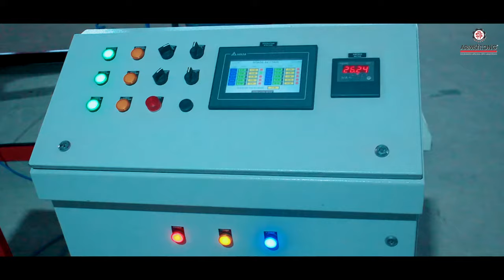FIBC BAG ROLLING MACHINE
FIBC BAG ROLLING MACHINE (FOR ONE OR TWO LOOPS BIG BAGS)

MODEL: RollTek

Brand: ARMSTRONG

We are excited to launch this machine for all FIBC / Jumbo Bag manufacturers. We are the first one in India to develop this machine.
This RollTek (FIBC Bag Rolling) machine is used for rolling one-loop bags or two-loops bags for easier testing and use on automatic filling lines.
The way all FIBC bag manufacturers bale the bags for easier transportation, this machine will be mainly used for the customers who have fully automatic filling stations.
FIBC Bags or Big bags are being placed on conveyor tape. Next, they pass the pressing section where, properly guided, they are winded on the roll. This machine makes sure it is tightened and packaged well before dispatch.

This machine can do 10 bags/min (depending on operator's experience) .

The FIBC Big Bag rolling machine rolls finished 1 loop or 2 loops big bags either for use in automatic filling stations also to prevent any wrinkles during long transportation. Using strips at operation will provide additional tightness and keep the bags on roll.

Single Loop and Two loop bags can be designed for an extensive range of industrial applications to transport bulk loads of between 500kg – 1500kg weight. Every bag undergoes rigorous testing and quality control  where all aspects from build of fabric to breaking strength are tested extensively. This further complies with all relevant testing norms required under international packaging goods standards. These processes combined with our stringent raw material selection process makes our bags

*Liner Options one loop or two loops bags with - PE liners coated and uncoated are integrated based on the kind of products carried by the bulk bags. Our machine can do bags with our without liners.